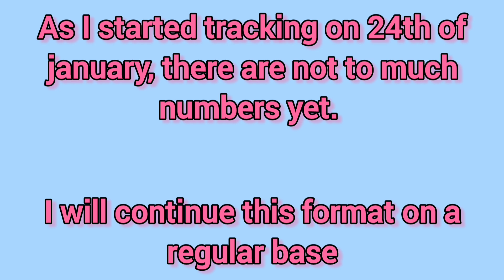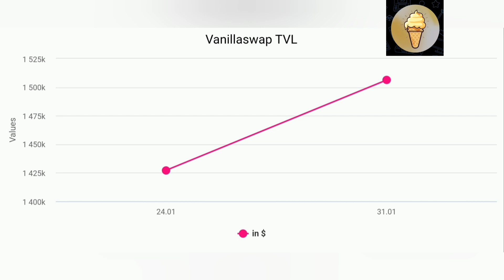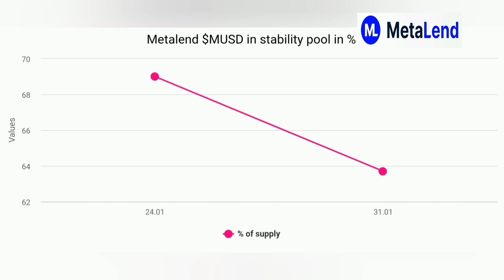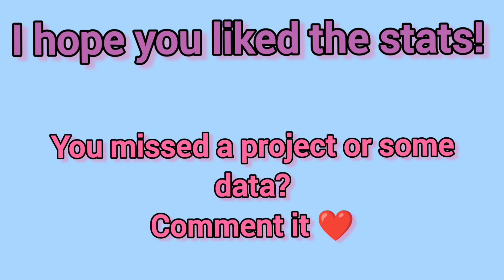Defi Metachain Statistics January 24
Everybody loves Data, right?

You are interested in data for native Defichain?

Where do I get my data from?
App.javsphere.com
Vanillaswap.org
Metalend.fi
Defichain-analytics.com
Dmc-universe.space
Hospium.vercel.app
Hosp.meme